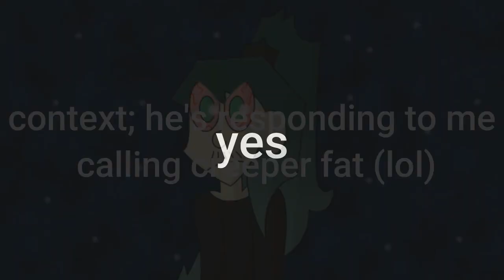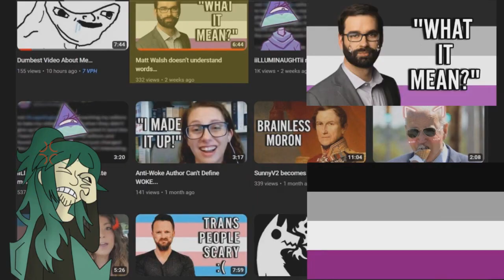So Egamer Responded [Commentary]